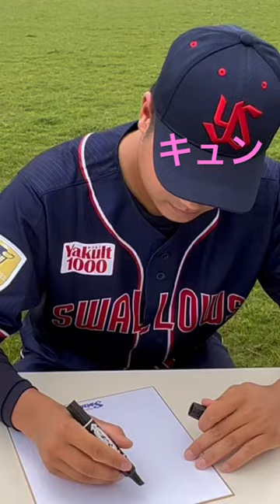ヤクルトスワローズ竹山日向選手62。笑顔が可愛すぎてキュンby戸田球場